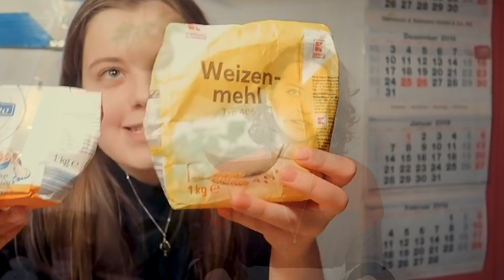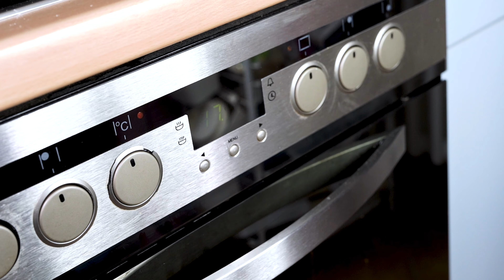3 REZEPTE FÜR EINFACHE VEGANE WEIHNACHTSPLÄTZCHEN | VLOGMAS 2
Heute habe ich drei super einfache und schnelle vegane Weihnachtsplätzchen-Rezepte für euch! 🍪✨Wir machen Butterplätzchen, Zimtsterne und Vanille Kipferl ⭐️Viel Spaß mit Vlogmas 2 ❄️

10% sparen mit dem Code 'REGINA'

Kommt über einen solchen Link ein Einkauf zustande, werde ich mit einer Provision beteiligt. Für Dich entstehen dabei keine Mehrkosten. Wo, wann und wie Du ein Produkt kaufst, bleibt natürlich Dir überlassen.